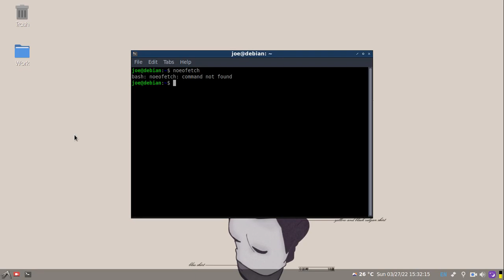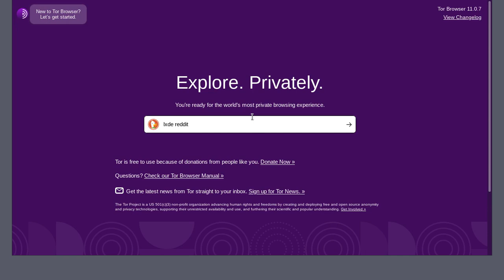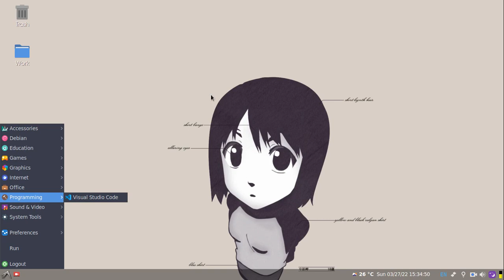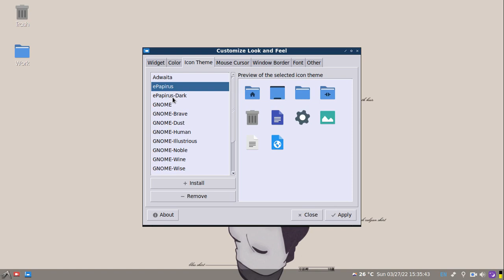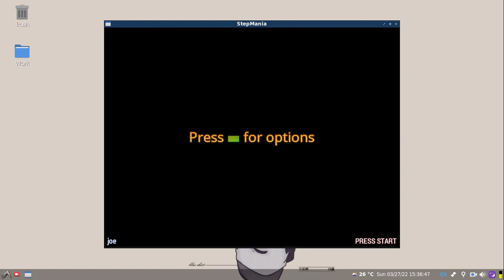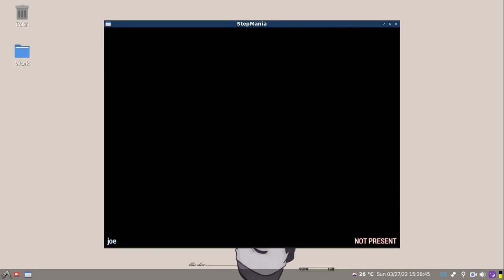LXDE Showcase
LXDE is a highly capable desktop environment which is perfect for any computer, as it is capable of running with minimal resources.

The video demonstrates a netbook running LXDE with the following specifications:
OS) Debian GNU/Linux x86_64

The video demonstrates the following features:
1) A wide selection of free and open-source software available from the Debian repository. Free as in price. Free as in freedom.
2) Responsive web browsing using the Tor Browser.
3) Aesthetics and customizability of the LXDE environment.
4) Gaming capabilities supported by the LXDE environment.
5) Fully flexible workflow, supporting both keyboard, and cursor navigation.